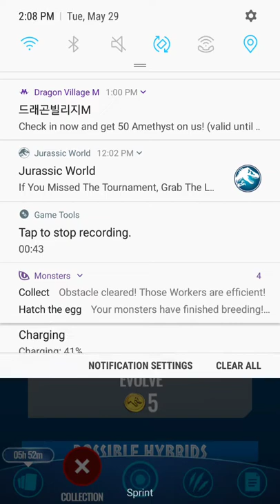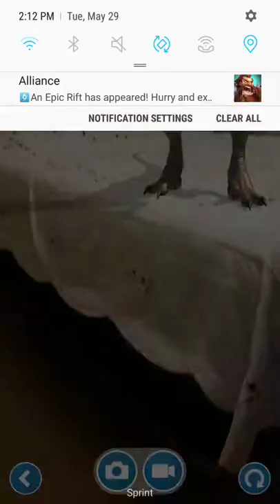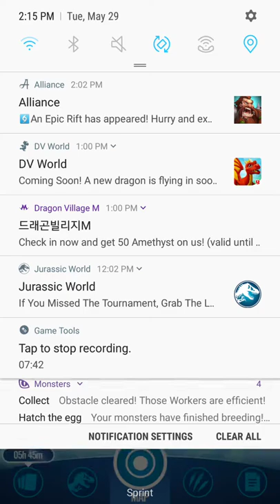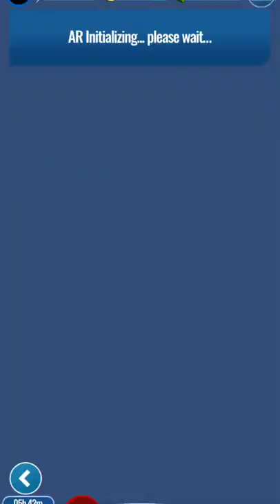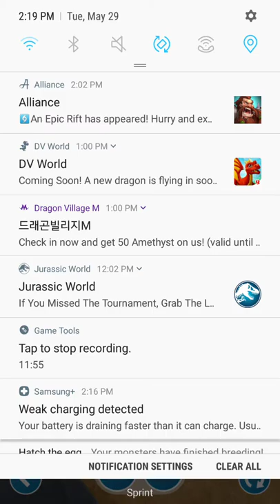Jurassic World Alive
Tumblr: dragongirlcospayer and dragongirlartist Amino: DragonGirlArtist: Warriors, Pokemon, Pokemon Go, Pokemon Duel, Homestuck, Overwatch, Undertale, Off, NitW, Pakka Pets, PDPTS, MHS, FNaF, BaTIM, MrCreepyPasta, Creepypasta OC Haven, Dream Daddy, VR Chat, Anime and Manga, Blue Exorcist, Black Butler, Panty and Stocking, Miraculous, Villainous, Invader Zim, Gravity Falls, Rick and Motry, SVTFOE, Steven Universe, Zootopia, Aggretsuko, Superintendent, Arts and OCs, Furry, Horror Twitter: DragonGirlACG Instagram: DragonGirlArtistCosplayerGamer DeviantArt: DragonGirlArtistCosplayerGamer